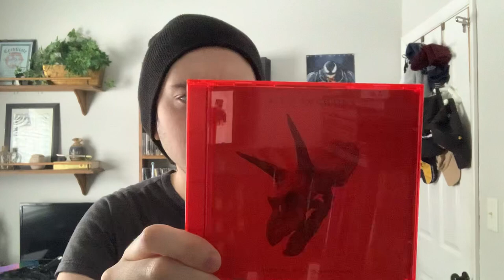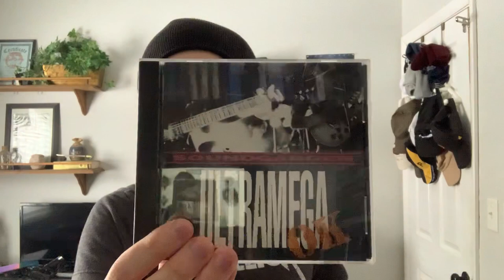CD Pickups - Alice In Chains, Soundgarden, Anthrax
Pickups from eBay!